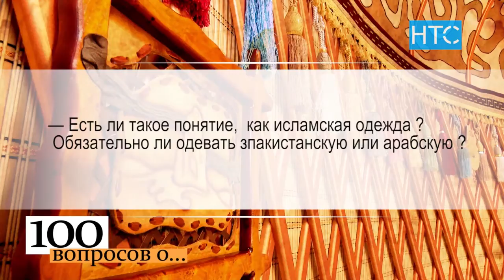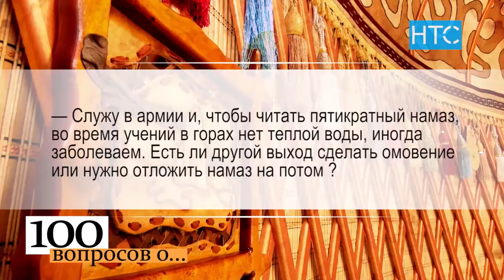100 вопросов о... №14 (2019) / НТС - Кыргызстан